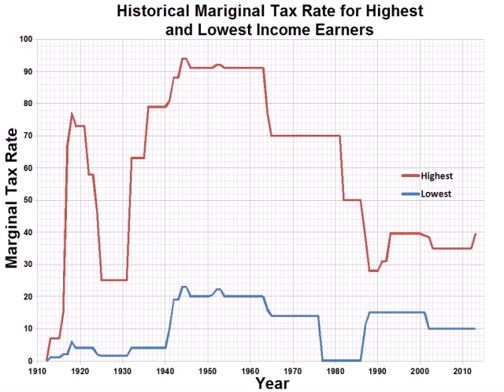passive income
Additionally, interest, dividends, annuities, and gains from stocks and bonds, lottery winnings, salaries, wages, commissions, retirement income, guaranteed payments for services are considered by the IRS to be non-passive